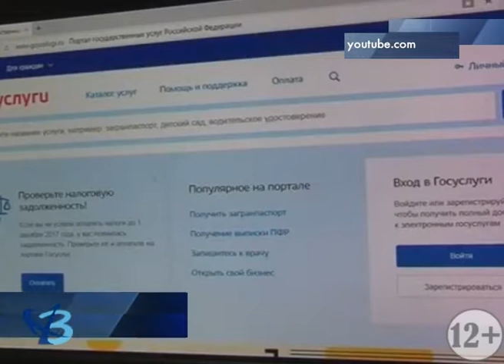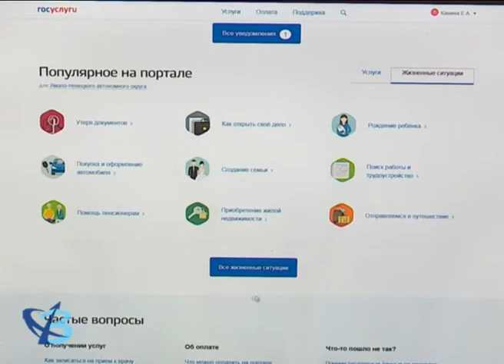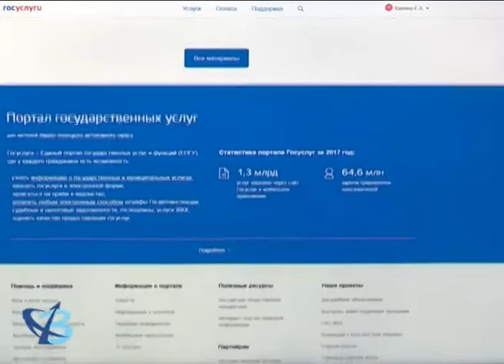29 апреля — день госуслуг 12+